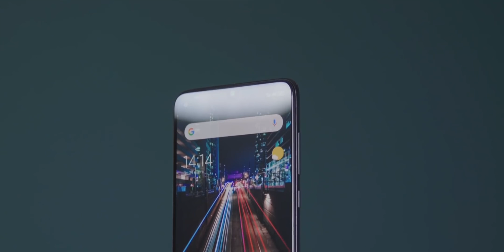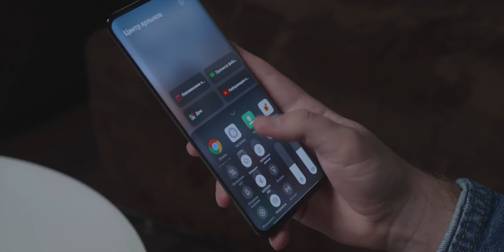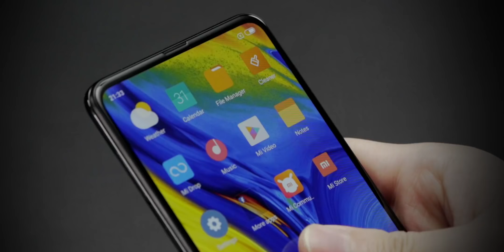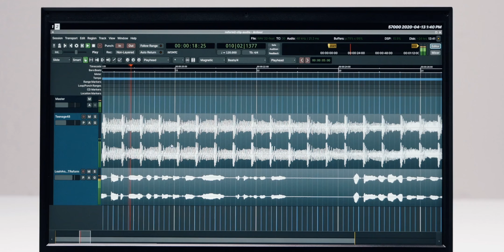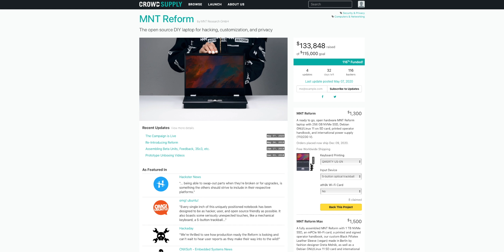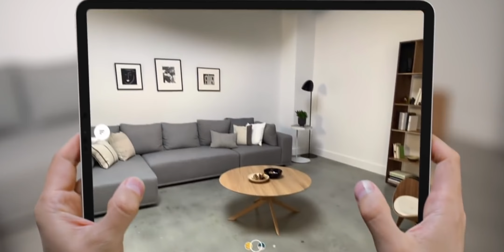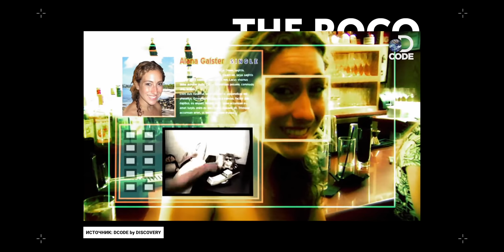Xiaomi Mi MiX 4 с камерой 144 МП! и Pixel 4a за $349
Новый Xiaomi Mi MiX 2020 удивляет набором возможностей!

Тайминг выпуска:

00:45 Xiaomi выпустит в этом году свой новый концептуальный смартфон Mi Mix 4. Новинка получит впечатляющий набор возможностей, в том числе экран-водопад и камеру на 144 Мп!

03:07 MNT Reform - уникальный ноутбук полностью построенный на Open Source железе и софте. Этот лэптоп создан для безопасной работы без боязни сбора данных.

05:58 Приложение недели - эмулятор корабля Crew Dragon от SpaceX. Ваша задача пристыковать корабль вручную к VRC/

07:42 Уникальный стартап Mojo Vision продемонстрировал  контактные линзы для дополненной реальности. Работают они самостоятельно и умеют автоматически давать подсказки когда они нужны.

12:09 В сеть слили обои Pixel 4a, а также полный обзор нового смартфона. Теперь мы точно знаем, как он будет выглядеть, а еще знаем сколько Pixel 4a будет стоить. Цена вас приятно удивит.

14:07 Видео недели - впечатляющий прыжок со скалы.